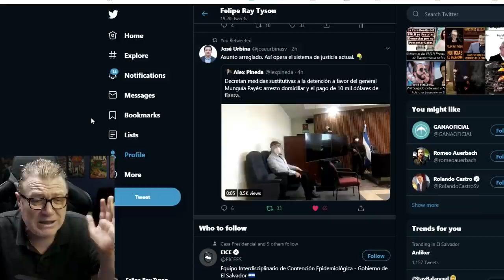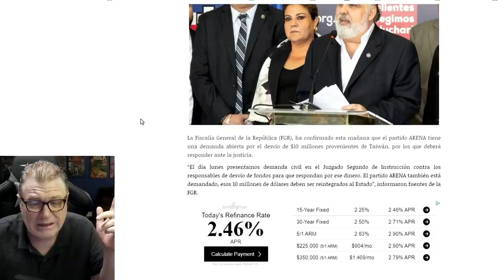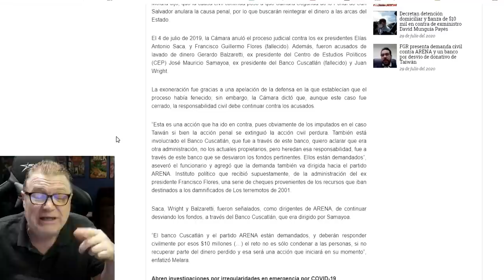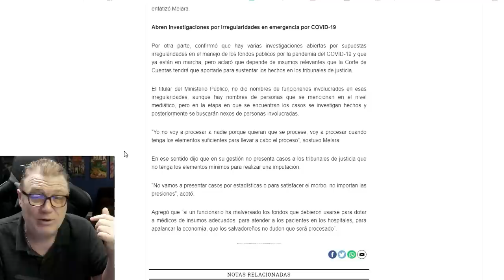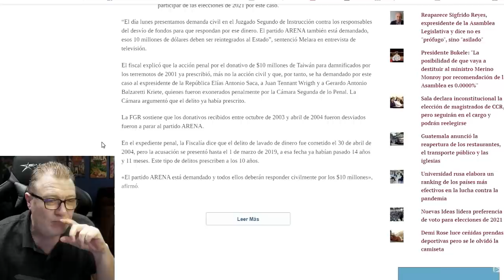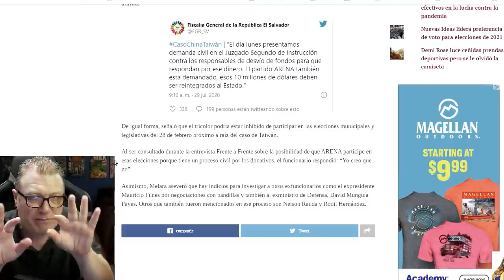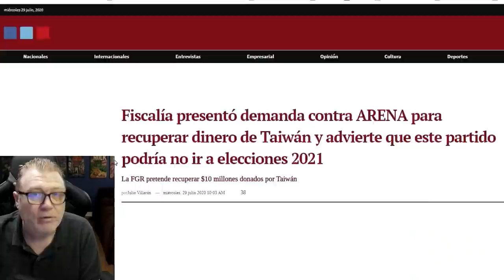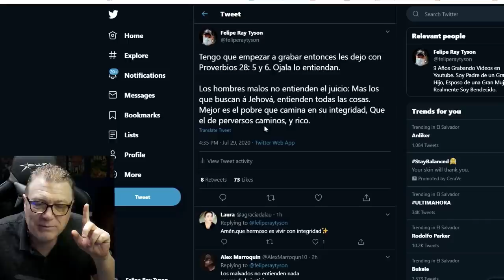Raul Melara Busca Anular Partido ARENA y NO Podrán Participar Elecciones 2021 en El Salvador?